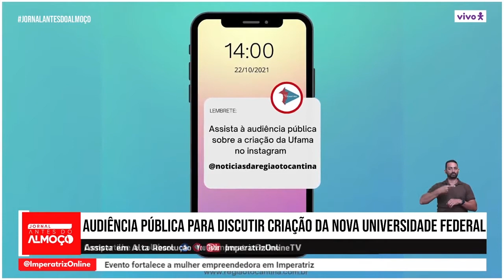AUDIÊNCIA PÚBLICA PARA DISCUTIR CRIAÇÃO DA NOVA UNIVERSIDADE FEDERAL- Jornal Antes do Almoço (22/10)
Jornal Antes do Almoço, de segunda à sexta-feira, às 11h30 da manhã, em todas as nossas plataformas digitais.

Quer assistir essa edição na íntegra? Confira no nosso canal.